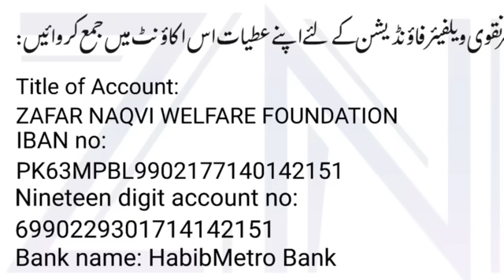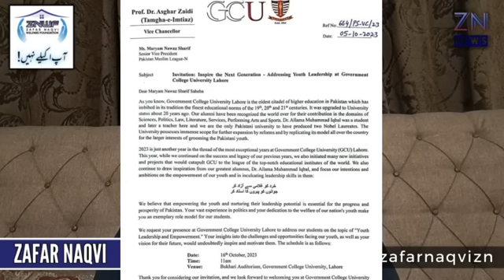Decisive time starts for Imran Khan PTI, Zafar Naqvi ZN News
Charge couldn't be framed on Imran Khan and SMQ today
Farrukh Habib's press conference against Imran Khan,  left PTI and joined JKT's Istekaam e Pakistan Party, Zafar Naqvi ZN News